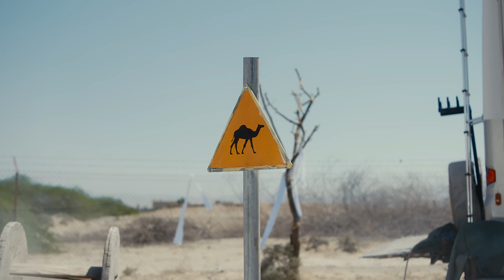محمود التركي - عاشق مجنون ( فيديو كليب ) | 2023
كلمات: محمد الواصف
اعداد لحن
توزيع ومكس وماسترينغ : عثمان عبود
اخراج : تقي سعادة
إدارة اعمال : عمر البياتي
إدارة مواقع : محمد السفير
الكلمات:
سميني عاشق مجنون
سميني واحد مُغرم
ميت اذا عني تغيب
الدنيا تضلم

عندي المهم تبقى وياي
وابقى انا اعيش بقلبك
مثل النفس كون تصير
بس انا اشمك

مجنون انا بيك مجنون على الاخر
عابر حد الشوق واكثر اني عابر

قلبي ما يوسع لغيرك بس انت
ميدك لغيرك لا بس انت دكته

سميني عاشق مجنون سميني واحد مغرم
ميت اذا عني تغيب الدنيا تضلم

مثلك بشر مره يصير وما اعتقد يتكرر
مثل العمر واحد بس ما يقبل اكثر

سميني واحد طماع منك ولا اشبع
اريد اكعد بقلبك  وما اريد اطلع

العاشق من يهوة بس مرة وحده
بالة ما يرتاح يم حبة يهدة

احبك ميت بيك وجهك خلاني
ما اشوف اي انسان حبك عماني